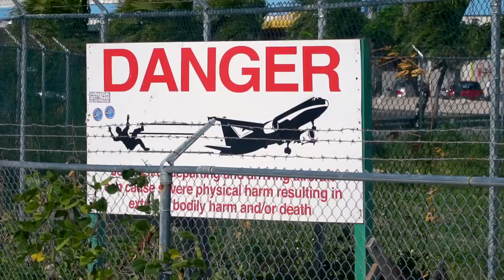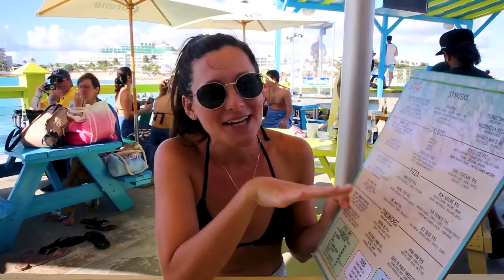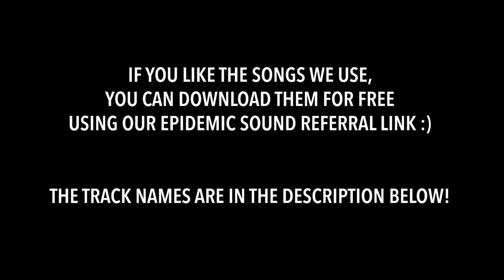AIRPLANE BEACH | Jet Blast & Low Landings at Maho Beach, St. Martin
The Caribbean Island of St. Martin has a very unique beach called Maho Beach, otherwise known as Airplane Beach because it sits right next to Princess Julianna Airport. We stood directly below massive planes as they were landing and experienced the strong jet blast blowing everyone over as the planes took off the runway! Travel vlog 588 | St. Martin Island | Country #84/100

First song “Rogue”
Second song “Outbreak”
Third song “Way Too Much”